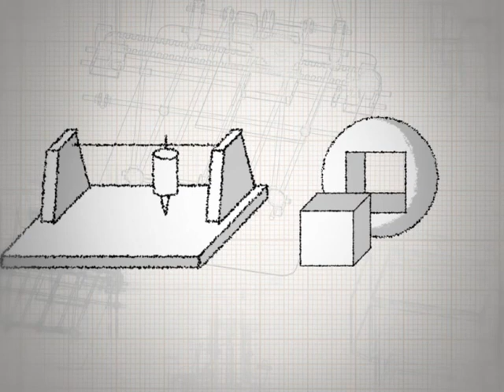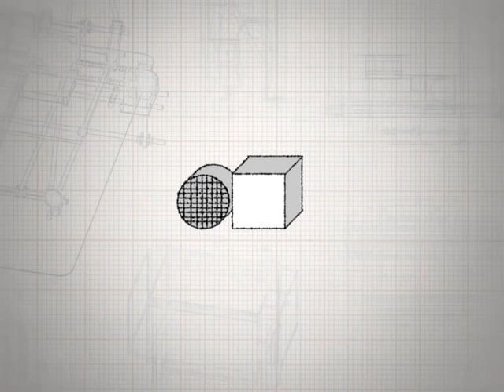Au Carrefour Numérique² il y a un FabLab. Qu'est-ce qu'un FabLab ?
Qu'est ce un FabLab ? Petite présentation succinte mais qui reprend les fondements de ces laboratoires de fabrication numérique.